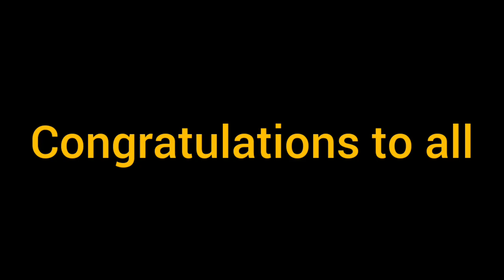MOST VIEWS || MOBILE VIDEOGRAPHY||BBMP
𝗛𝗲𝗮𝗿𝘁𝗶𝗲𝘀𝘁 𝘾𝙤𝙣𝙜𝙧𝙖𝙩𝙪𝙡𝙖𝙩𝙞𝙤𝙣𝙨 𝙩𝙤 𝙮𝙤𝙪𝙧 𝙖𝙘𝙝𝙞𝙚𝙫𝙚𝙢𝙚𝙣𝙩.

𝙈𝙤𝙨𝙩 𝙑𝙞𝙚𝙬𝙨 𝙑𝙞𝙙𝙚𝙤(𝙔𝙤𝙪𝙏𝙪𝙗𝙚 𝙫𝙞𝙙𝙚𝙤 𝙘𝙤𝙣𝙩𝙚𝙨𝙩).

𝑾𝒂𝒓𝒎 𝑹𝒆𝒈𝒂𝒓𝒅𝒔
𝑻𝒆𝒂𝒎 𝑩𝑩𝑴𝑷
(𝑩𝑬𝑺𝑻 𝑩𝑬𝑵𝑮𝑨𝑳 𝑴𝑶𝑩𝑰𝑳𝑬 𝑷𝑯𝑶𝑻𝑶𝑮𝑹𝑨𝑷𝑯𝒀)

🛑Best video : (results will uploaded within 7 days)